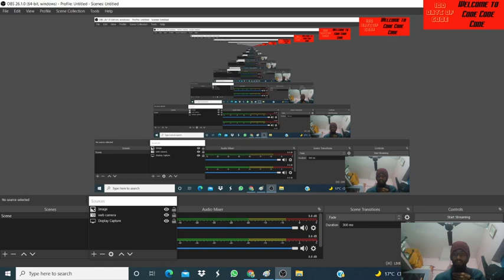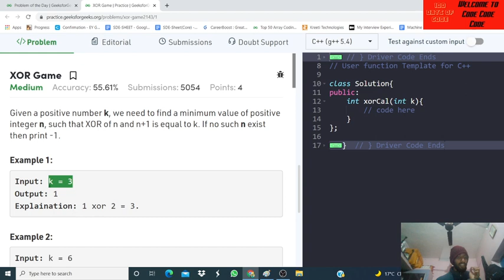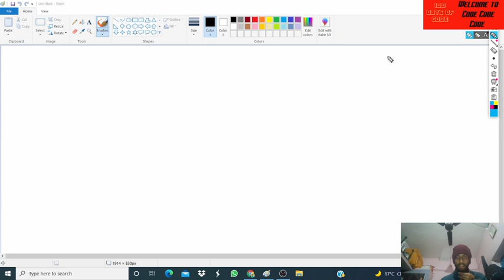PROBLEM OF THE DAY | XOR GAME | BIT MANIPULATION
Hello Everybody I have Explained the Intuition + Problem Statement + Approach + Coding + Time Complexity + Space Complexity .

Hello Everybody From Today Onwards I will Upload Daily GFG problem of the day . This will be very helpful for you because these problems will cover every topic from basic to advance of every data structure and algorithms .
We will do live on telegram on every Saturday to clear your all doubts .

Do watch till the end and tell me which part is good and which part is bad.